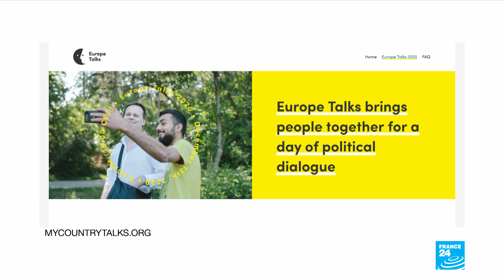Breaking the echo chamber: Divisions, culture wars and how to end them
In France, 28 percent of people get their news from social networks and almost half of under 35s say it’s their main source of information. An information revolution – but there’s a downside to it too. Internet giants like Google and Facebook use algorithms to tailor future results just for you, in line with your past clicks and "likes". That means we end up trapped in our own personal filter bubbles - with all future results weighted to be in line with what each of us already likes or agrees with.